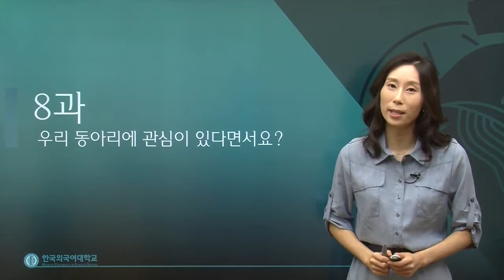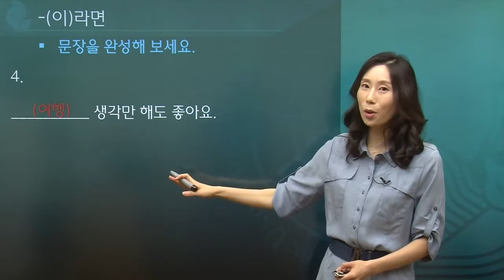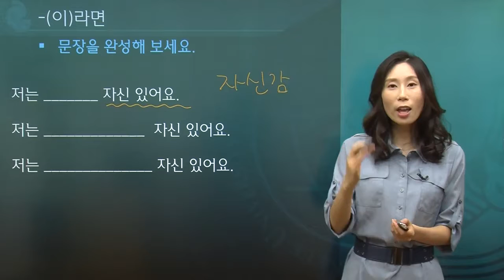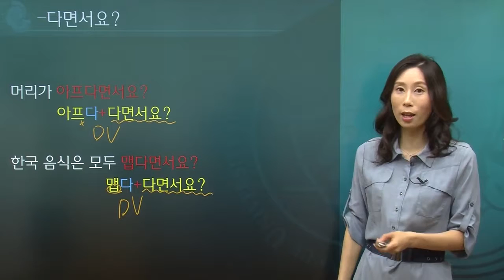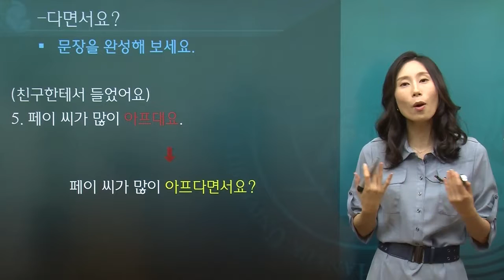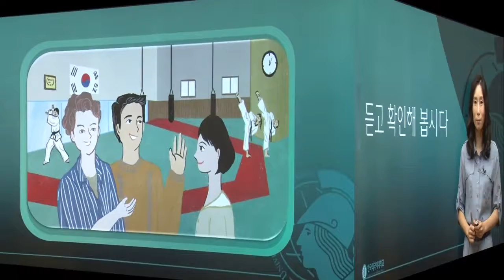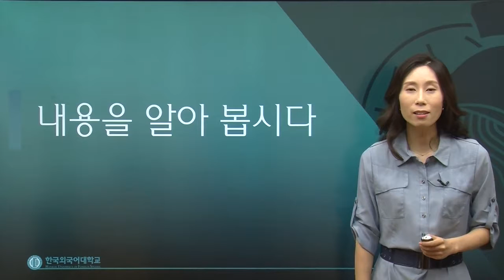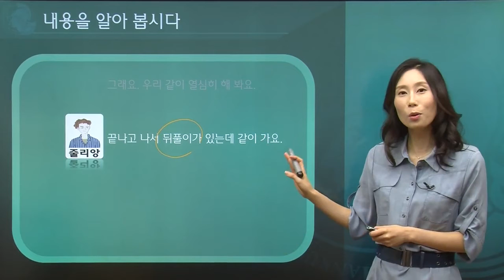한국어 3급 8과